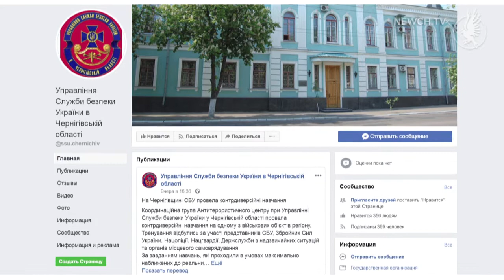Контрдиверсійні навчання| Телеканал Новий Чернігів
Що відпрацьовували силові структури?